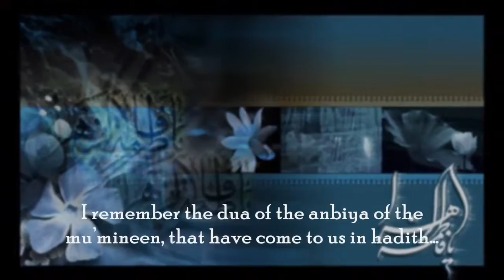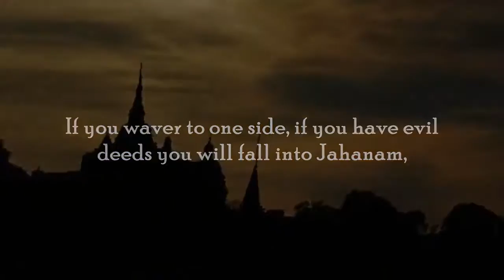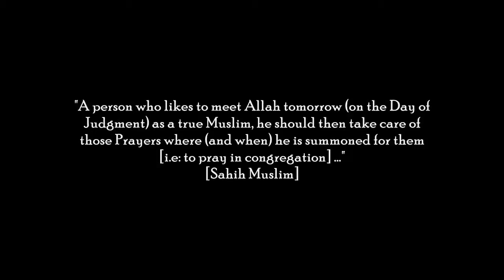O My Lord, Save Us ᴴᴰ